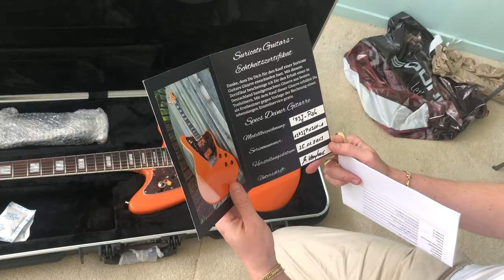What is in the box? Pish Guitar Unboxing!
I am so blessed that Markus Kempkens from Suricate Guitars made a guitar for me! It is so beautifull!